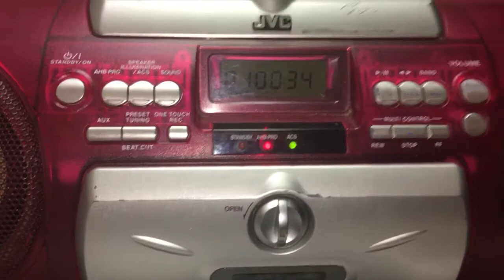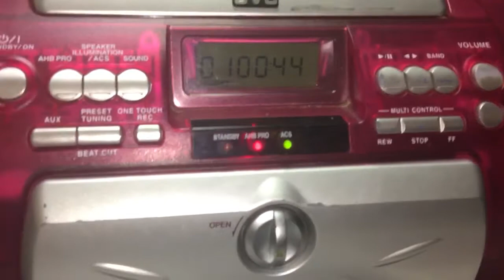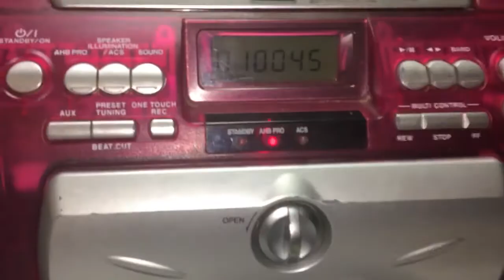Albanian CD Skips...(AL): “Moj E Mira...O Prit Niher”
Albanian CD Skips...(EN): Oh you good...Oh wait”